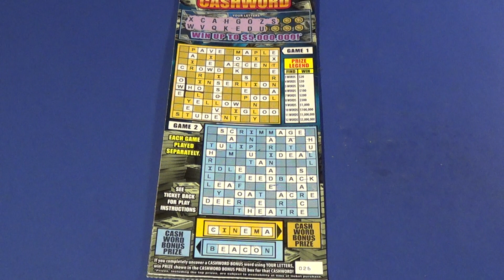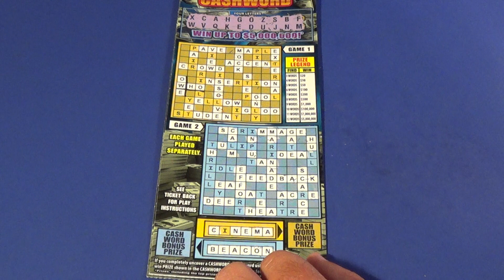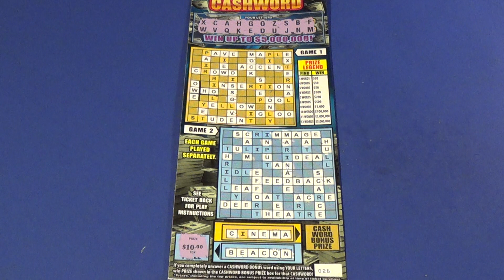HOT IN AUGUST 2020 DAY 9: TWO $5M CASHWORD Florida Lottery Scratch Tickets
Florida Lottery scratch off tickets featured:
   $20 $5,000,000 Cashword (2)